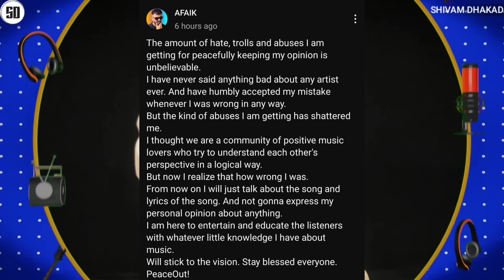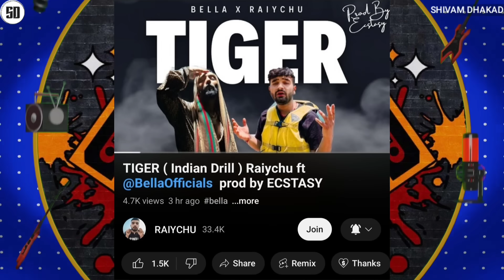RAFTAAR FILMFARE AWARDS | ALLEGATION ON KR$NA ! | EMIWAY - AFAIK REPLY ON HATE | KARAN AUJLA ALBUM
News Credit :-
kash.hiphop